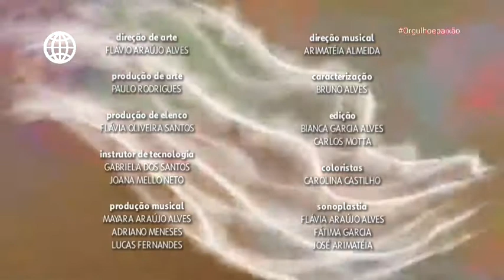Orgulho e paixão encerramento em edição especial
créditos da Rede Globo